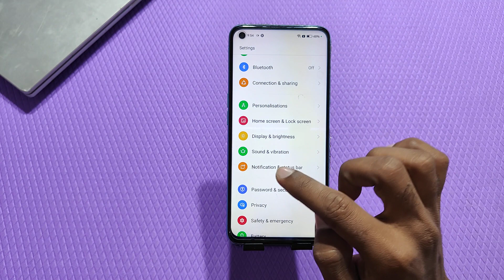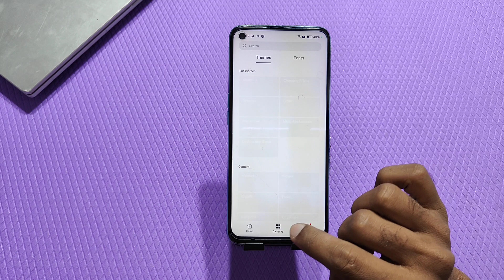Font style in Oppo A58 , how to change font style in Oppo A58 , Oppo A58 font style setting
Font style in Oppo A58 ,
Oppo A58 mein font Kaise change Karen,
How to change font in Oppo A58 ,
How to change font style in Oppo A58 ,
Phone setting kaise karen,
Oppo A58 mein font setting kaise karen,
Font style change in Oppo A58 ,
Oppo A58 mein font kaise download Karen,
How to set font in Oppo A58 ,
Font size kaisi change Karen Oppo A58 mein,
Oppo A58 mein font size Kaise badle,
Font setting in Oppo A58 ,
Download fonts in Oppo A58 ,